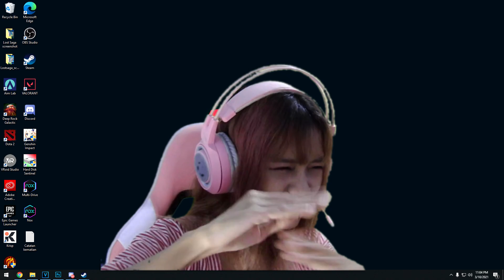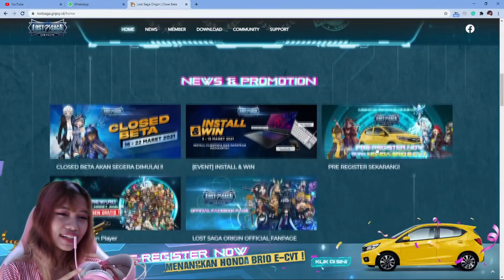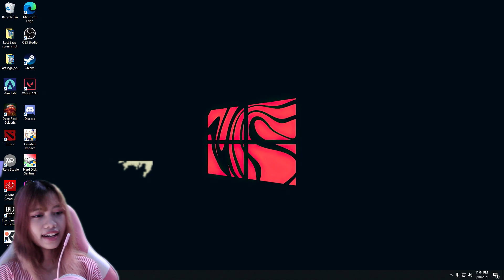Review Lost Saga Origin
Game jadul yang peminatnya masih banyak sampai sekarang dengan gameplay yang sama seperti LSI apakah bunda bunda siap memainkannya ??

Opening (0:00)
Menyapa :v (0:20)
Apa itu Lost Saga Origin (0:36)
Spesifikasi PC (0:57)
Reward Pre Regis dan Veteran (1:15)
Gameplay (1:45)
Tampilan Login dan Lobby (2:05)
Dungeon Snow Town (2:54)
Dungeon Fire Temple (3:26)
Battle Team Death Match (5:19)
Champion Mode (6:41)
Crusade Mode (8:51)
Closing Penting (10:00)